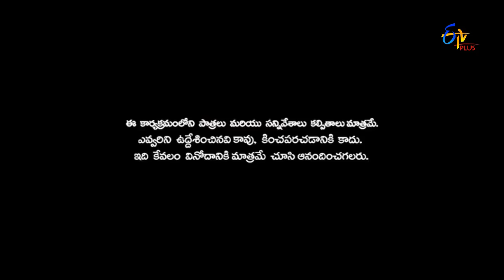Patas | Yadamma Raju Performance | 15th May 2017 | ETV Plus